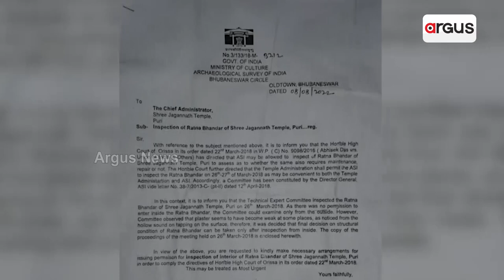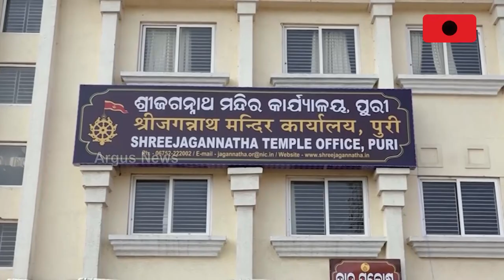'Repair of Puri Srimandir's Ratna Bhandar An Urgent Need'